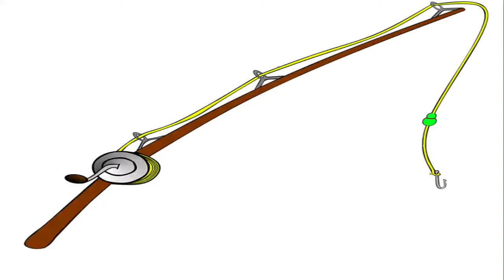Episode 38 | Flashlight Fish | The Animal Kid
Next Episode= Giant Pacific Octopus

  And
Have A Great Day TAK Fam!! ❤

WHAT ARE YOU WAITING FOR?!?!? IT IS VERY EASY! ALSO MAKE THE BELL  RING!! JUST DO IT

:D